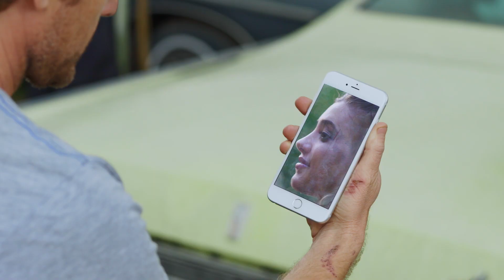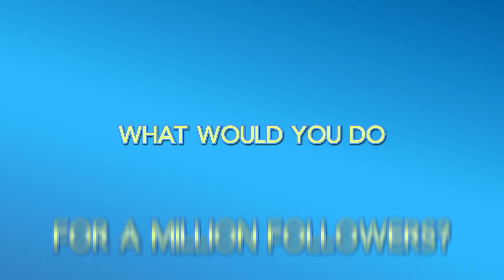I'M A DRUG ADDICTED DOUCHEBAG - "FML" THE MOVIE OFFICIAL TRAILER - BART BAKER